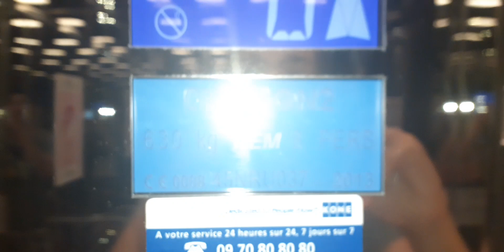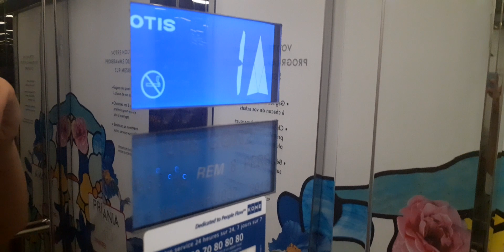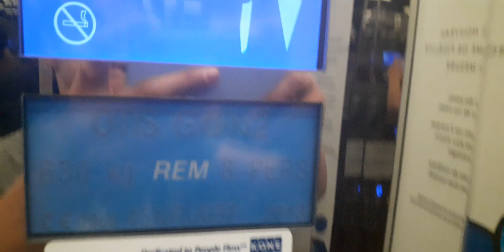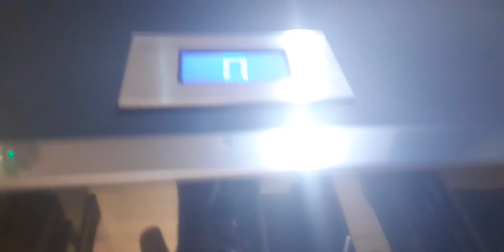superbe ascenseur otis gen2 MRL traction printemps terrasse du port Marseille